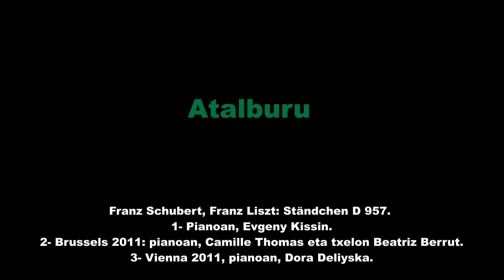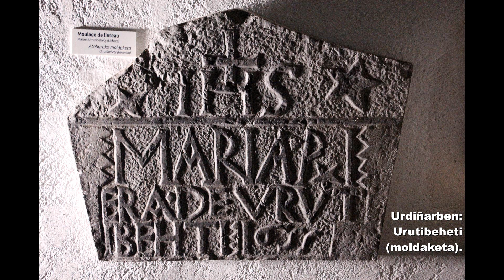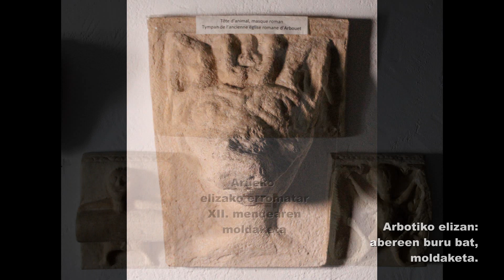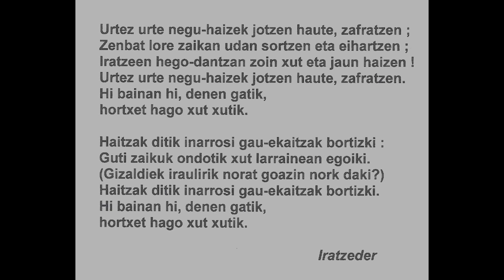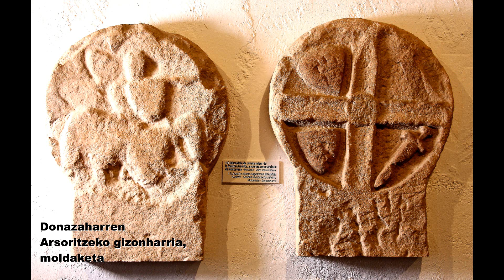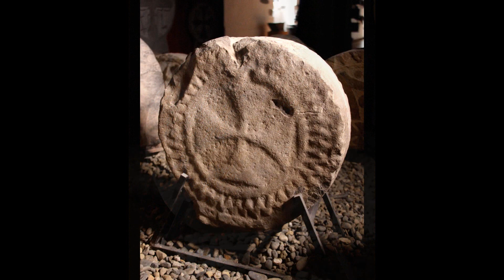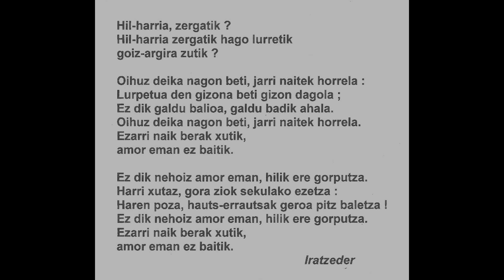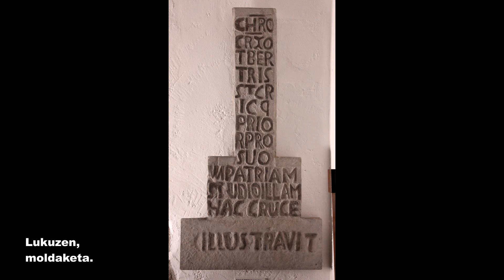Baxe Nafarroako museoa 1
Bisita bat Baxe Nafarroako museoan: harri berezi, atalburu, gizonharri et kurutzeak. Euskal ehortz artea. Klement Urrutibehetiren bilduma.
Visite au musée de Basse Navarre à Saint Palais: art lapidaire basque, linteaux, stèles discoïdales et croix. Art funéraire basque. Collection de Clément Urrutibéhéty.